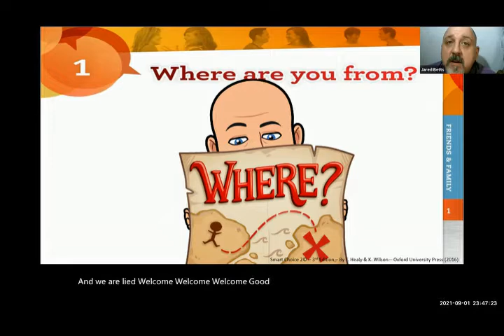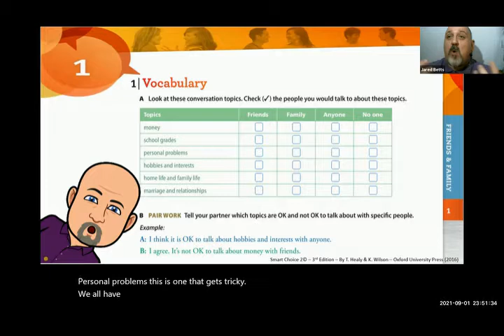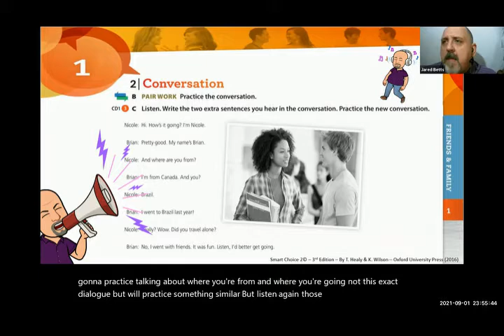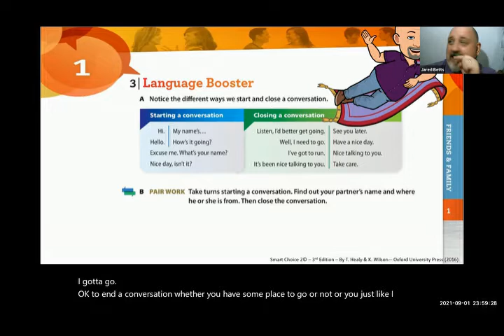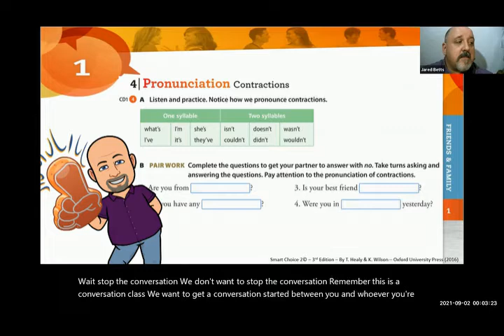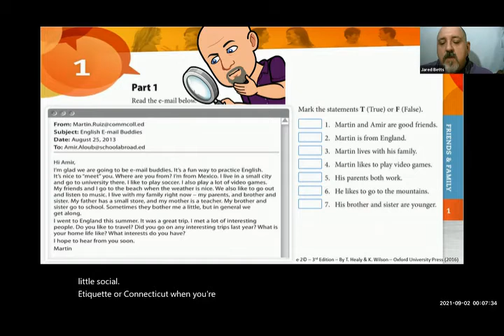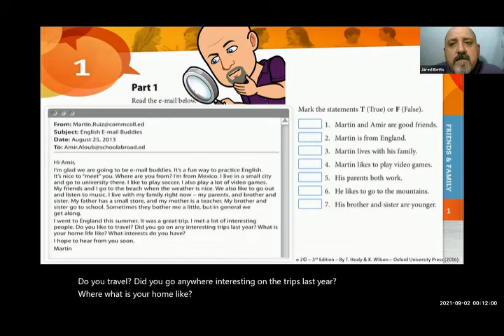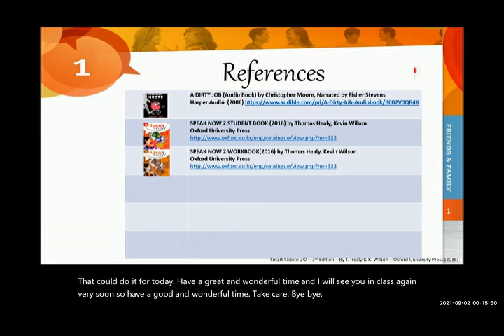Week 02 Lesson 01 Where are you from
SoonChunHyang University GBS Beginner English 1 Lesson 01 - Where are you from?